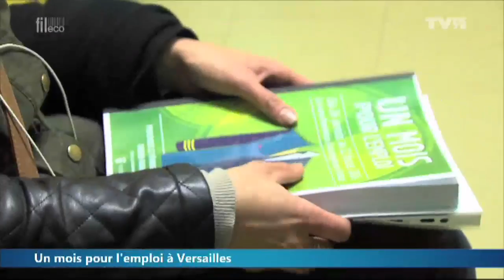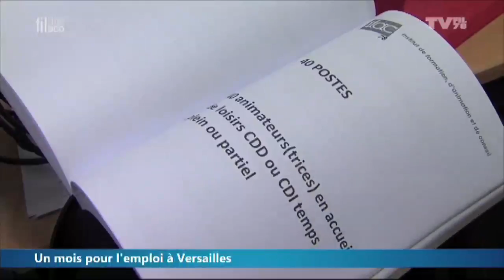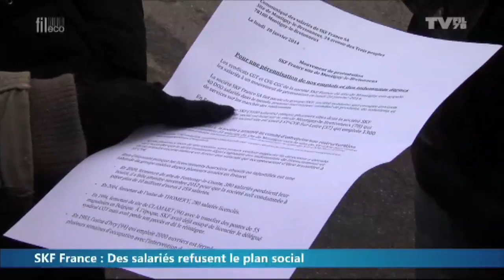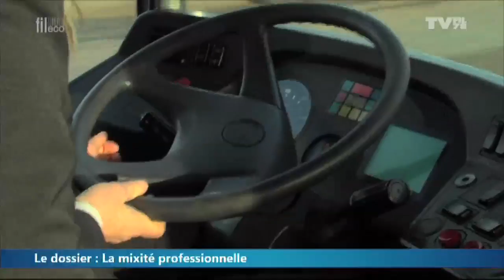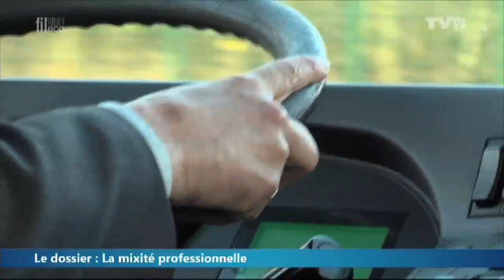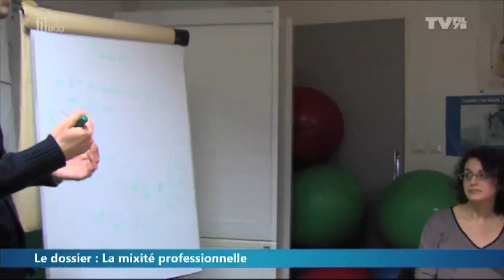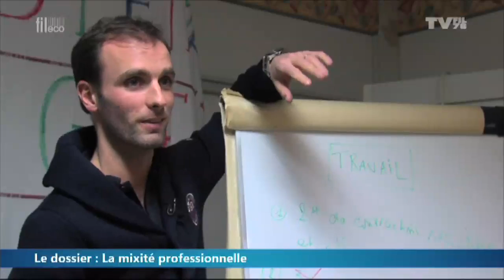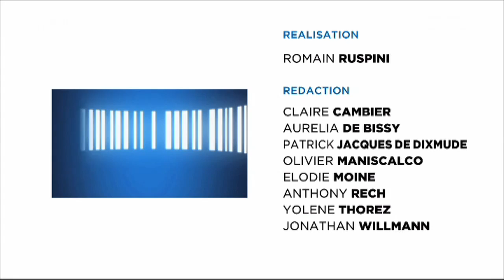Fil Eco - Emission du jeudi 23 janvier 2014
L'actualité économique de Saint-Quentin-en-Yvelines et de sa région. La vie des entreprises du territoire. Emission préparée par la rédaction et présentée par Claire Cambier.

Invités
Nous débattrons du pacte de responsabilité avec nos invités: Alain Tailleur, de l'union départementale CGT et Bertrand Decré, Président du Medef Yvelines.

Un mois pour l'emploi à Versailles
L'opération « un mois pour l'emploi » a démarré à Versailles. Au programme, des ateliers pour les personnes en recherche d'emploi et un forum à venir.

Le dossier de la semaine: la mixité professionnelle
Le gouvernement souhaite qu'un tiers des métiers soient mixtes d'ici 2025 . Mais qu'en est-il de la situation actuelle? Une femme conductrice de bus ou peintre en bâtiment, un homme sage-femme, nous avons rencontrés des Yvelinois qui dépassent les clivages de genre.

Et aussi...
Mcdonald's : soupçons de fuite fiscale, SKF France: des salariés refusent le plan social, Tabac: Rupture de stock chez les buralistes, Pépinières Thuilleaux: une renommée mais une économie fragile, Les infos en +